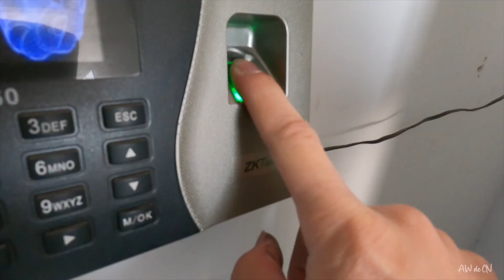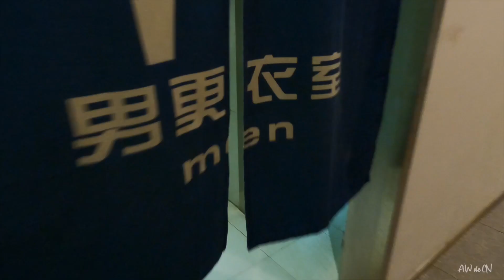又摔车 蝴蝶效应 好烦好难受 | Crash Again, I am So Sad, Butterfly Effect | Vlog 043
Audio/Caption in Chinese
Activate Subtitle for Auto-translate if Needed :)

BGM/背景乐
Clarx & Shiah Maisel - Pull Me In